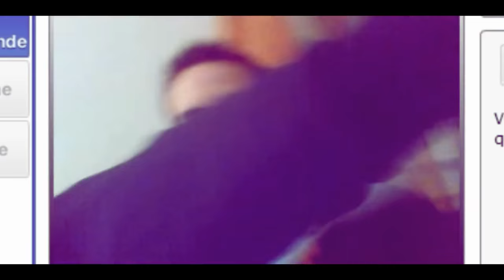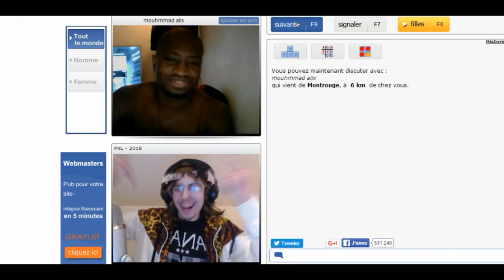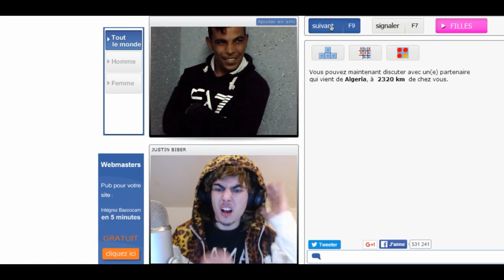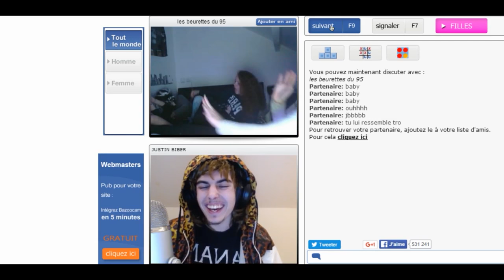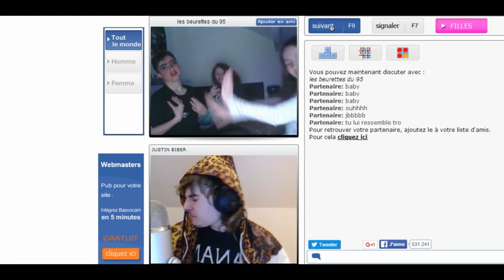PNL & JUSTIN BIEBER SUR BAZOOCAM !